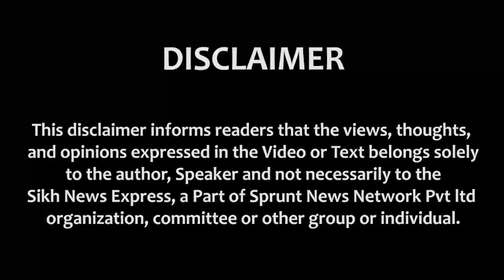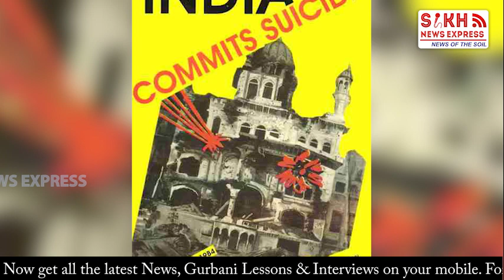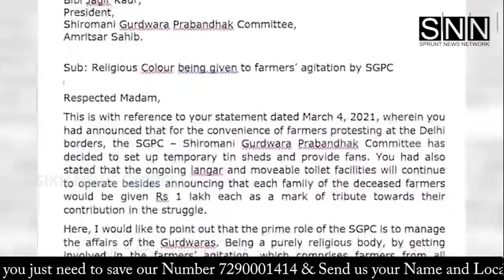SGPC ਦੀ ਕਿਸਾਨਾਂ ਨੂੰ ਮਦਦ ‘ਤੇ BJP ਨੇ ਚੁੱਕੇ ਸਵਾਲ ਤਾਂ SIKH ਬੁੱਧੀਜੀਵੀਆਂ ਯਾਦ ਕਰਾਇਆ EMERGENCY ਦਾ ਦੌਰ || SNE